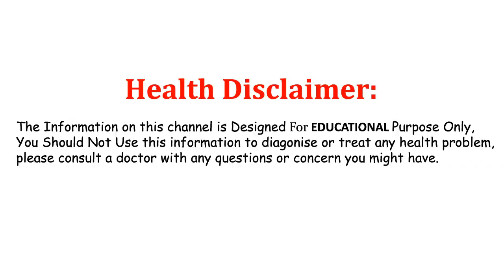వేల్లిపాయ తినే ప్రతి అబ్బాయి తప్పకుండ చూడాల్సిన వీడియో||Health Benefits Of Garlic